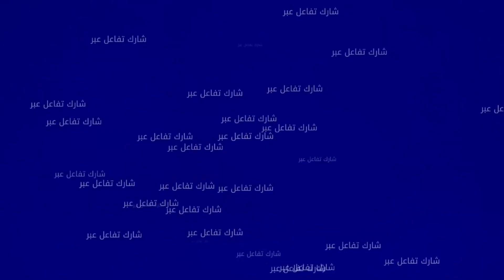أرخص فيلا في سيدي سليمان دخلات للمزاد العلني غير بـ 90 مليون وحتى واحد مشراها